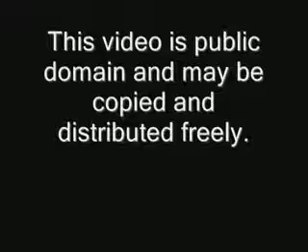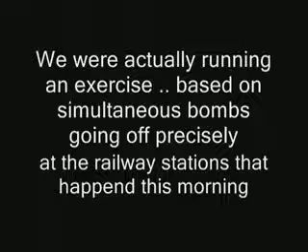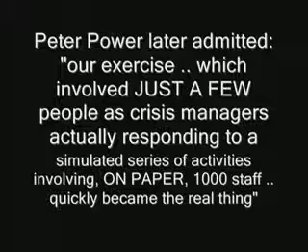BAFS - 77 & 9/11 FALSE FLAGS WRONGLY BLAMED ON MUSLIMS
TASK: TO BE INVESTIGATED FURTHER
THEORY: Peter Power and his team (hired by a Jewish firm connected with the sales of weapons) were directly involved in the explosions that occured in London on 7/7/2005 and that were blamed on innocent Muslim youths.  It is all part of a Secular Jewish-Christian Crusade against Islam and Muslims for world domination and the stealing and occupation of all Muslim lands and the enslavement of all Muslims on planet Earth.  Muslims in the UK, the US, France, Europe and even in Muslim countries under daily terror, persecution and attacks.

BAFS